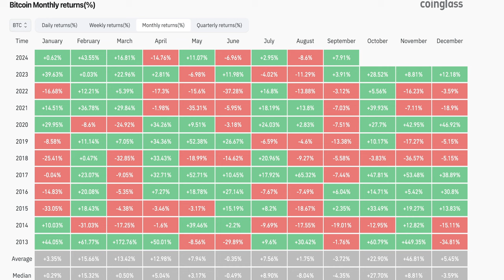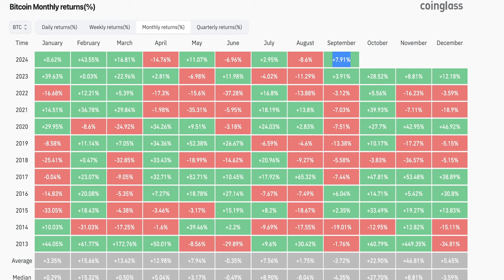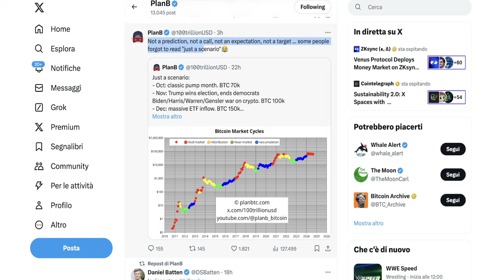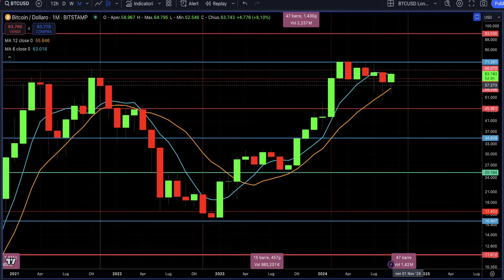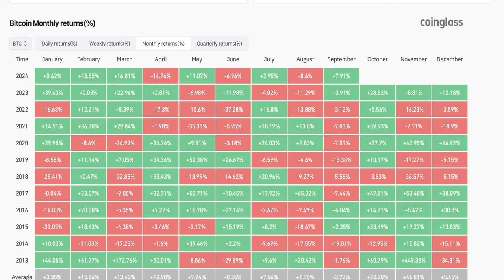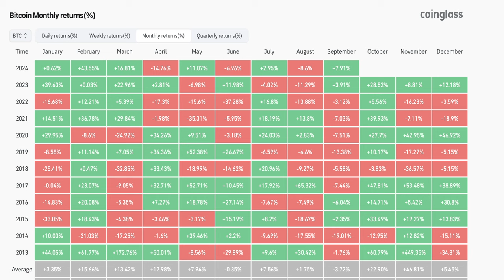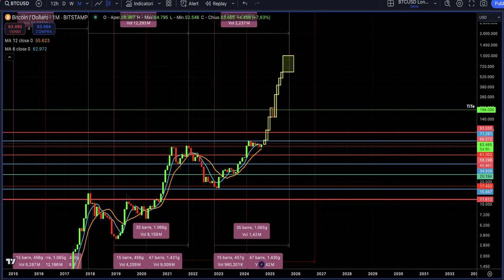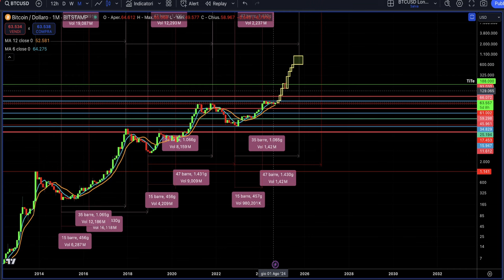BITCOIN 1 MILIONE ENTRO IL 2025 LA FOLLE PREVISIONEI DI PLANB È REALISTICA?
Bitcoin a 1 Milione Entro il 2025: La Folle Previsione di PlanB è Realistica o un Sogno? Analisi Completa di Questo Super Bullish Scenario! 🚀

Stay Crypto

___________ SOMMARIO ___________
00:00 Bitcoin: Settembre da Record, il Migliore di Sempre?
01:50 Bitcoin analisi tecnica per la fine del mese di settembre
03:50 Bitcoin: lo scenario folle di PlanB
05:20 Previsione di PlanB: Quanto è Realistica? Analisi Dettagliata
09:00 Bitcoin: Il Finale Esplosivo per il 2024 Secondo PlanB
11:30 PlanB: Le Previsioni Chiave per il 2025
15:00 Bitcoin nel 2025: La Corsa Finale è Davvero una Follia?

LA MIA ATTREZZATURA VIDEO: